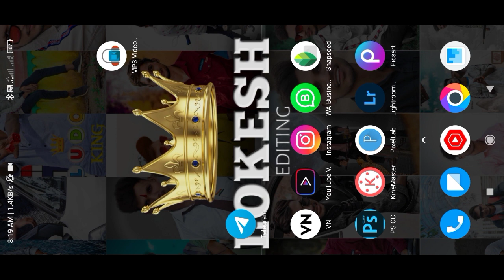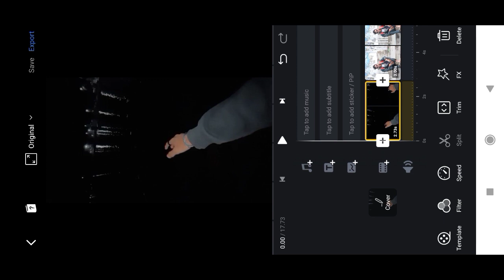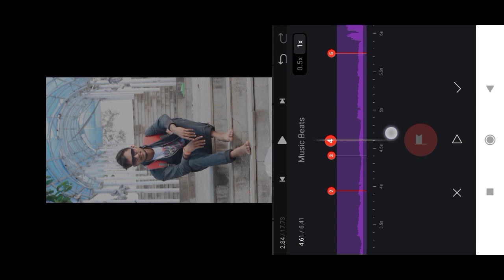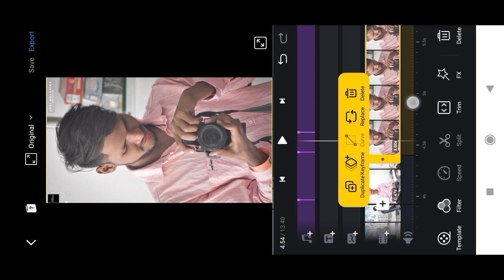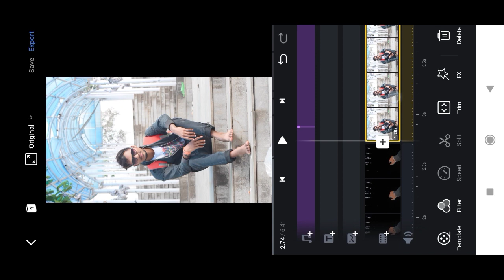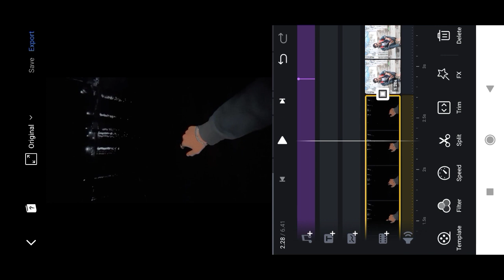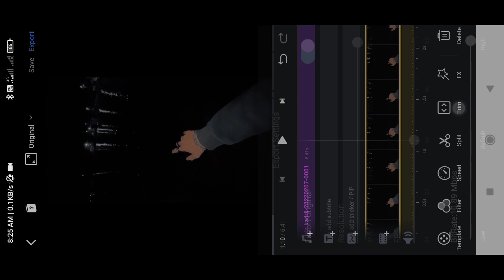Hey Baby Reels Editing | Instagram Trending Reels Editing | Hand Finger Slide Reels Editing | trend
Hey Babe Viral Reels Editing | Instagram Trending Reels Editing | Hand Finger Slide Reels Editing

!! !! !! Hello Guys !! !! !! !!

So Hello Guys Main Hoo Lokesh ajay or ap dekh rahe hai Lokesh Editing

2. SONG VIDEO 🔗LINK

    INSTAGRAM SOUNDS

Your Query Solved:

How to edit video in vn app in hindi Vn video editor slow motion tutorial
Vn video editor shake effect kaise banaye kare Vn video editor shake effect in android
Professional video editing in vn app Vn app New video editing tutorial
reels video editing effects Reels video editing kaise kare

Hey Baby Reels Video Editing,
Hand Finger Slide Reels Editing,
Hey Baby Reels Kaise Banaye,
trend,
hand slide reels editing,
hand slide reels kaise banaye,
hey Baby saong reels editing,
hey baby song reels kaise banaye,
hath wala reels editing,
hath wala reels kaise banaye,
hasnain.

Jhoota Pyar Jhoota Pyar Reels Editing